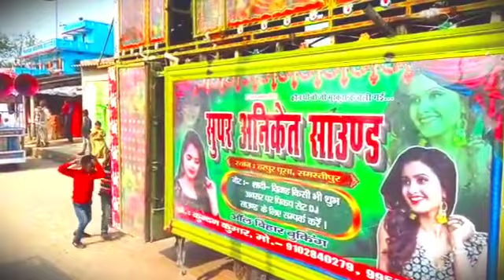DJ Suraj Raj Saidpur Pusa6201152100 DJ Ankit Raj DJ sarjan Pusa DJ Rajhans Saidpur DJ Prem sound